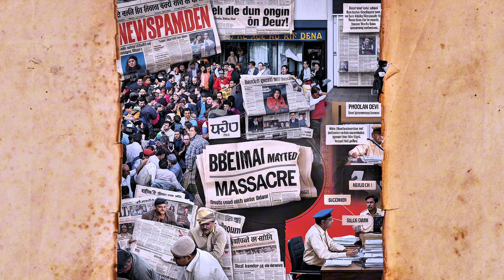फूलन देवी की कहानी! यूपी में रहने वाले फूलन देवी की सच्ची कहानी।badshak20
फूलन देवी की कहानी भारतीय इतिहास में एक साहसी और संघर्षशील महिला की कहानी है, जो गरीबी, अत्याचार और सामाजिक अन्याय के खिलाफ खड़ी हुईं। उनकी जिंदगी कई मोड़ और उतार-चढ़ाव से भरी रही, जो उन्हें एक डाकू से संसद सदस्य तक का सफर तय करने वाली अद्वितीय महिला बनाती है। फूलन देवी का जीवन उनके संघर्षों, बदले की आग और अंततः एक नई पहचान की खोज की कहानी है।

### प्रारंभिक जीवन और संघर्ष
फूलन देवी का जन्म 10 अगस्त 1963 को उत्तर प्रदेश के एक गरीब मल्लाह परिवार में हुआ था। उनका गांव, शेखपुरा, उत्तर प्रदेश के एक पिछड़े इलाके में था, जहां जातिगत भेदभाव और अत्याचार चरम पर थे। छोटी उम्र से ही उन्हें अपनी गरीबी और निम्न जाति के कारण अपमान और शोषण का सामना करना पड़ा। समाज में उच्च जातियों का दबदबा था, और मल्लाह समुदाय जैसे गरीब और पिछड़े वर्ग के लोगों को हमेशा से ही नीची नजरों से देखा जाता था।

फूलन देवी का बाल विवाह बहुत ही कम उम्र में कर दिया गया था, जो उस समय एक सामान्य परंपरा थी। उनके पति ने उनका शोषण किया और उन्हें कई बार प्रताड़ित किया। उन्होंने विवाह से भागने की कोशिश की, लेकिन समाज और परिवार ने उनकी मदद करने के बजाय उन्हें वापस पति के पास भेज दिया। उनके पति के द्वारा लगातार शारीरिक और मानसिक उत्पीड़न ने उन्हें घर से भागने पर मजबूर कर दिया।

### डाकुओं के साथ जुड़ाव
घर से भागने के बाद फूलन देवी ने अपने गांव लौटने का प्रयास किया, लेकिन वहां के उच्च जाति के ज़मींदारों ने उनका अपहरण कर लिया और उनका यौन उत्पीड़न किया। इस अत्याचार ने उनके अंदर बदले की आग को और भड़का दिया। उन्होंने समाज की इन अत्याचारियों के खिलाफ लड़ने का संकल्प लिया।

जल्द ही, फूलन देवी का सामना उत्तर प्रदेश के एक कुख्यात डाकू गिरोह से हुआ। उन्होंने इस गिरोह के साथ जुड़ने का फैसला किया, ताकि वे अपनी सुरक्षा कर सकें और अत्याचारियों से बदला ले सकें। इस गिरोह के नेता विक्रम मल्लाह थे, जिन्होंने फूलन देवी को अपने समूह में शामिल किया और उन्हें अपने साथी के रूप में स्वीकार किया। विक्रम मल्लाह ने फूलन देवी को इस गिरोह में सशक्त भूमिका दी और उन्होंने उसे अत्याचारी ज़मींदारों और उच्च जातियों के खिलाफ लड़ने के लिए प्रेरित किया।

### बेहमई हत्याकांड
फूलन देवी का सबसे प्रसिद्ध और विवादास्पद हिस्सा बेहमई हत्याकांड से जुड़ा है। 1981 में, बेहमई गांव में फूलन देवी के गिरोह ने 22 उच्च जाति के ठाकुरों की हत्या कर दी थी। यह घटना तब हुई जब फूलन देवी ने ठाकुरों के एक समूह से बदला लेने का फैसला किया, जिन्होंने पहले उनका अपहरण कर उनका यौन शोषण किया था। यह हत्याकांड पूरे देश में चर्चा का विषय बना, और फूलन देवी को "बैंडिट क्वीन" यानी डाकुओं की रानी के नाम से जाना जाने लगा।

बेहमई हत्याकांड ने न केवल फूलन देवी को भारतीय पुलिस और सरकार की हिट लिस्ट में शामिल कर दिया, बल्कि इसे समाज में जातिगत अत्याचारों के खिलाफ एक महत्वपूर्ण घटना के रूप में देखा जाने लगा। एक गरीब, निम्न जाति की महिला ने उच्च जातियों के अत्याचारियों से बदला लिया, जिसने समाज के सभी वर्गों में हलचल मचा दी। यह घटना जातीय संघर्ष और सामाजिक असमानताओं के प्रतीक के रूप में देखी गई।

### समर्पण और जेल जीवन
बेहमई हत्याकांड के बाद, पुलिस ने फूलन देवी के गिरोह के खिलाफ बड़े पैमाने पर अभियान शुरू किया। कई डाकुओं को मारा गया, और अंततः फूलन देवी ने 1983 में मध्य प्रदेश के भिंड जिले में अपने गिरोह के साथ आत्मसमर्पण किया। आत्मसमर्पण के समय की शर्तें यह थीं कि वे और उनके गिरोह के सदस्य को मौत की सजा नहीं दी जाएगी।

आत्मसमर्पण के बाद, फूलन देवी को जेल भेज दिया गया और उन पर कई आपराधिक मामलों में मुकदमा चलाया गया। उन्होंने जेल में कई साल बिताए, लेकिन समाज के कुछ वर्गों ने उनके संघर्ष और अत्याचारों के खिलाफ उनकी लड़ाई को एक नायिका के रूप में देखा। उनके जीवन को फिल्म और साहित्य में भी स्थान मिला, और वे लोगों के लिए एक प्रेरणास्रोत बन गईं।

### राजनीतिक करियर
1994 में, उत्तर प्रदेश की सरकार ने फूलन देवी के खिलाफ सभी आरोपों को वापस ले लिया और उन्हें रिहा कर दिया गया। रिहाई के बाद, फूलन देवी ने राजनीति में कदम रखा और समाजवादी पार्टी से जुड़ गईं। उन्होंने अपने राजनीतिक करियर की शुरुआत में ही 1996 में मिर्जापुर से लोकसभा चुनाव जीता और संसद सदस्य बनीं। फूलन देवी का राजनीतिक जीवन उनकी उस यात्रा का हिस्सा था, जिसमें उन्होंने समाज के दलित और पिछड़े वर्गों की आवाज़ बनने का प्रयास किया।

राजनीति में उनका प्रवेश यह दिखाता है कि कैसे एक डाकू, जिसे समाज ने हाशिए पर धकेल दिया था, देश की संसद में अपनी जगह बना सकती है। यह उनके जीवन का एक नया अध्याय था, जहां उन्होंने अपने संघर्ष और साहस का इस्तेमाल सामाजिक न्याय और समानता के लिए किया।

### हत्या और विरासत
25 जुलाई 2001 को, फूलन देवी की दिल्ली स्थित उनके आवास पर गोली मारकर हत्या कर दी गई। उनकी हत्या शेर सिंह राणा नामक व्यक्ति ने की, जिसने दावा किया कि उसने बेहमई हत्याकांड में मारे गए ठाकुरों की मौत का बदला लिया है। फूलन देवी की हत्या ने पूरे देश में शोक और आक्रोश की लहर पैदा की, और एक बार फिर उनके जीवन की घटनाओं पर चर्चा होने लगी।

फूलन देवी की कहानी भारतीय समाज में जातिगत भेदभाव, महिलाओं के प्रति अत्याचार और संघर्षों की गाथा है। उनका जीवन यह दर्शाता है कि कैसे एक महिला ने अपने साथ हुए अन्याय का बदला लेने के लिए न केवल बंदूक उठाई, बल्कि बाद में राजनीति के माध्यम से समाज में परिवर्तन लाने का प्रयास किया। फूलन देवी का जीवन यह संदेश देता है कि परिस्थितियाँ चाहे कितनी भी विपरीत क्यों न हों, साहस और दृढ़ता के साथ कोई भी व्यक्ति अपने अधिकारों और सम्मान की रक्षा कर सकता है।

उनकी कहानी एक प्रेरणा है, जिसमें यह संदेश निहित है कि समाज में बदलाव लाने के लिए संघर्ष और साहस की आवश्यकता होती है।